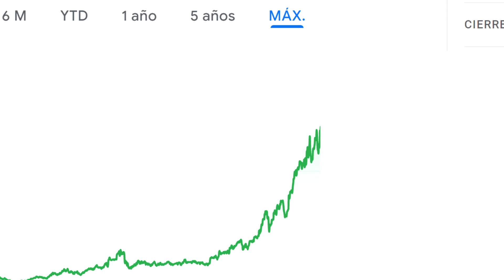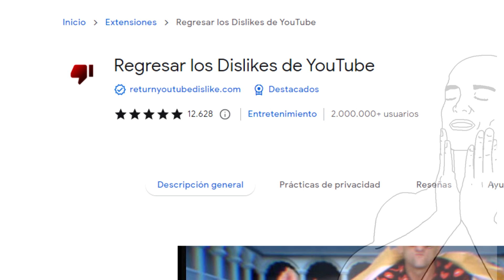Diablo Immortal, el juego de movil para PC que nadie quería